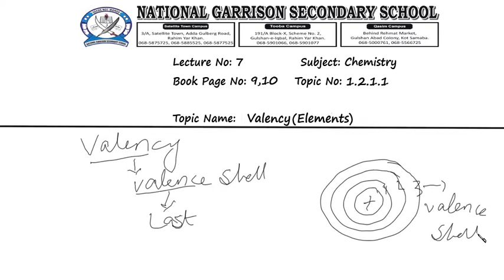Valency(Elements) 9th Chemistry Urdu , Hindi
9th Chemistry, Punjab text book board , easy concepts valency urdu hindi